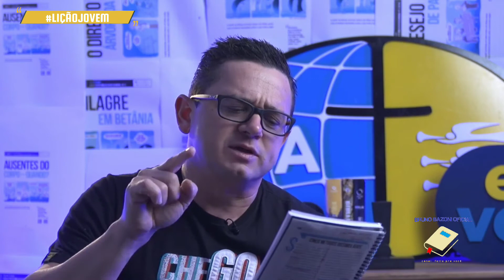Lição 01 27/09/2022 "Dois enganos irmãos" Pastor Elmar Borges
SEJA BEM VINDO(A) NOSSO CANAL 😍
AQUI TEREMOS CONTEÚDO DIÁRIO

GRADE DO CANAL:

DOMINGO A SEXTA-FEIRA 9:30 DA MANHÃ TEMOS  ESTUDOS DA LIÇÃO JOVEM COM O PASTOR ELMAR BORGES

🔴 LIVES NAS QUARTAS ESTUDOS BÍBLICOS

🔴 LIVES NAS QUINTAS COMENTANDO O PROGRAMA BOM DE BÍBLIA DA @Rede Novo Tempo de Comunicação

🔴 LIVE DA RETRANSMISSÃO DO CULTO DE SÁBADO ÀS 20hs